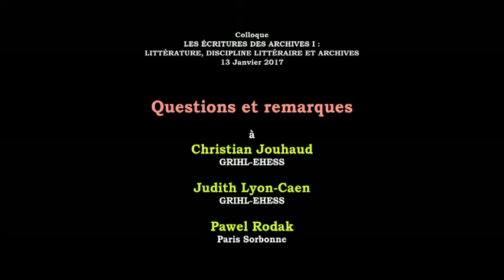"Genre et archives : Questions et remarques"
Colloque international "Les écritures des archives : Littérature, discipline littéraire et archives"

Remarques à
Judith Lyon-Caen - GRIHL / EHESS
Christian Jouhaud - GRIHL / EHESS
Pawel Rodak - Paris Sorbonne

Le colloque international est organisé par Annick Louis (Reims/CRAL) et Clara Zgola (CRAL/Université de Varsovie), en partenariat avec le Centre de Civilisation Polonaise Paris-Sorbonne, l'Institut Polonais et l'Université de Varsovie.

La réflexion sur le rôle et la nature des archives suscite actuellement l'intérêt des sciences humaines et sociales. A partir de perspectives variées, différentes disciplines se sont interrogées et s'interrogent sur l'histoire des archives, leurs usages, leur conservation. Nous proposons d'ouvrir la réflexion à la discipline littéraire, avec le double objectif d'étudier l'inscription des archives dans l'écriture littéraire contemporaine et dans l'écriture disciplinaire en sciences humaines et sociales. Nous partons de l'hypothèse que l'intérêt croissant des écrivains et des spécialistes en littérature pour celles-ci depuis la deuxième moitié du XXe siècle constitue un phénomène contemporain qui a permis de renouveler à la fois la tradition littéraire et les approches disciplinaires. À partir de ce postulat, nous nous intéresserons à la capacité des archives à favoriser des productions marquées par une écriture plurielle et interdisciplinaire, sous différentes formes, de la génération de l'objet à sa formalisation.